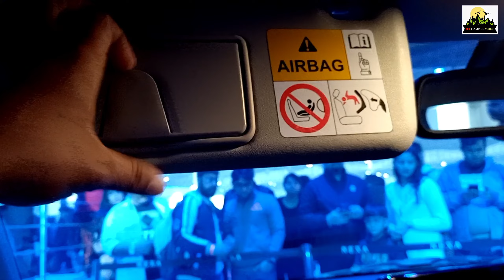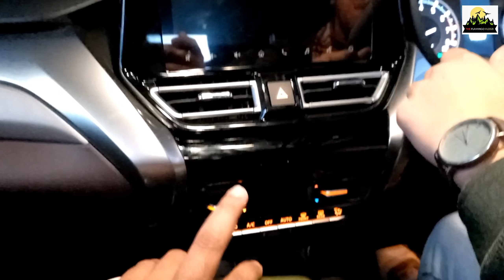Maruti Suzuki Fronx 2023 Premium SUV